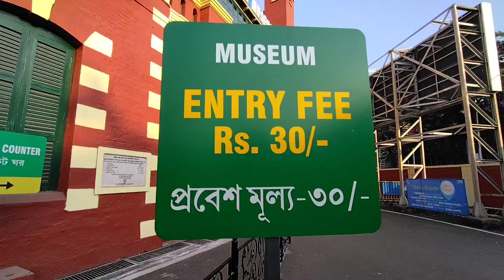kumartuli saraswati thakur 2023🎇 kumartuli saraswati thakur pricekoto?saraswati idolmakingপদ্ধতি কি?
vasant panchami, known as saraswati puja in honor of hindu goddess saraswati, is a festival that marks the preparation for the arrival of spring. saraswati puja will be on 23rd of January 2023, celebrated in Indian religions. kolkata is getting ready to worship goddess saraswati & kumartuli is again back on the track, artisans are now working day and night for the preparation of goddess saraswati. this video will help you to know kolkata kumartuli saraswati idol price, you will see kumartuli saraswati idol making. welcome to the new episode of kumartuli saraswati puja preparation 2023.